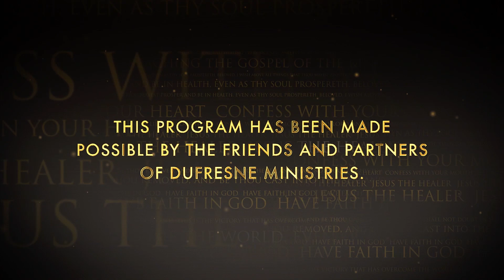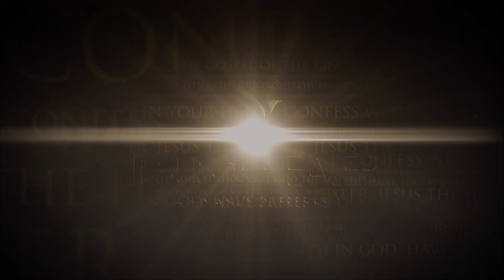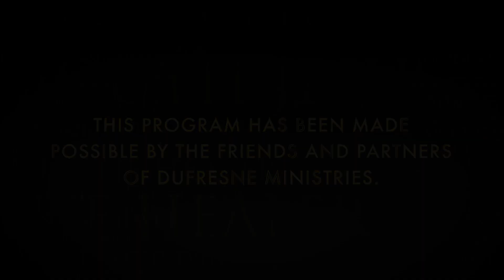Healing School #15 | The Nobleman's Son | Part One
Join Nancy Dufresne for a brand new episode of Healing School! In this session, we hear how the nobleman made a choice to believe in what Jesus said, and it caused his faith to be elevated to receive a miracle for his son.